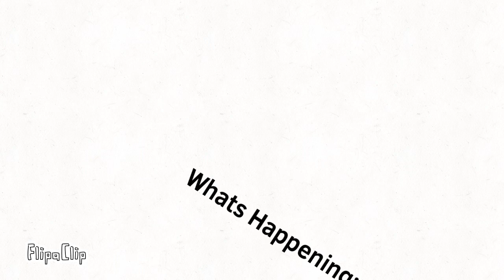Fluffy’s Tomodachi Life Show: S1 E1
About FTLS:
Remember My Tomodachi Life Videos? This Series Takes Scenes From My Game Of Tomodachi Life, Like Crystal Slime Having A Huge Fight With Divenglow. Crystal Slime Gets Into Huge Fights ALOT! Thanks To Pink Slime For Giving Leavanny A New Interior And Getting Crystal Slime And Divenglow To Cheer Up From The Fight, Crystal Slime And Pink Slime Are Best Friends!

Want To See More Episodes? Just Ask In The Comments Below!